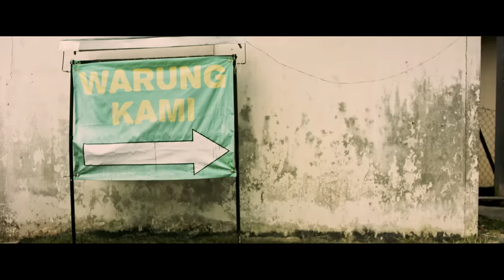IKLAN PALING SEDIH! PENGORBANAN SEORANG INSAN BERNAMA AYAH- 'AYAH TAK PERNAH ADA MASA UNTUK ROSYAM!'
Kalau nak tahu siapa pembohong yang paling hebat, insan bernama AYAH lah namanya. Kerana AYAH lah yang paling hebat membohongi KELELAHANNYA, AYAH lah yang paling hebat membohongi KEDAIFANNYA dan AYAH lah yang paling hebat membohongi PENGORBANANNYA. AYAH adalah insan yang paling hebat menyembunyikan KASIH SAYANGNYA. TERIMA KASIH AYAH.

LAKONAN HEBAT OLEH ROSYAM NOR, IDRAKI TAN & ADAM SHADAN